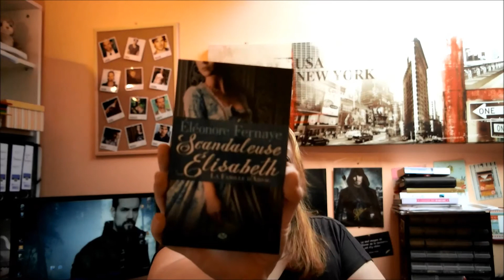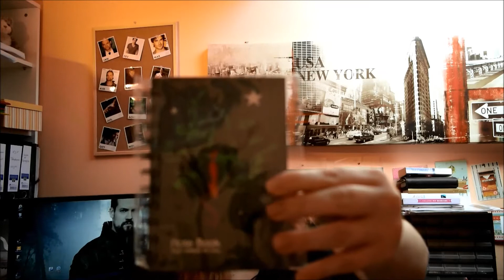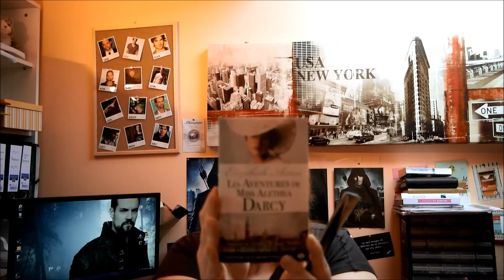[Concours] Anniversaire du Blog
Le 11 avril 2015, Imagi'Lyn aura un an ! Le 29 mars 2015, Lyn a eu 33 ans (bouhou). Pour fêter ça, j'ai décidé d'organiser un gros concours. Je vous présente les premiers lots à gagner...

Musiques :

Promises - Andain (Merci Ophélie ♥)